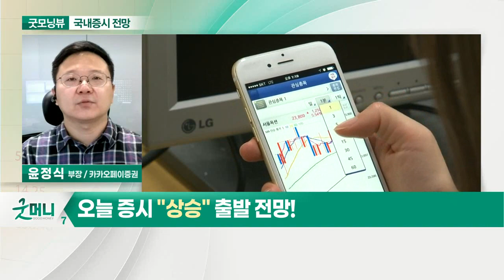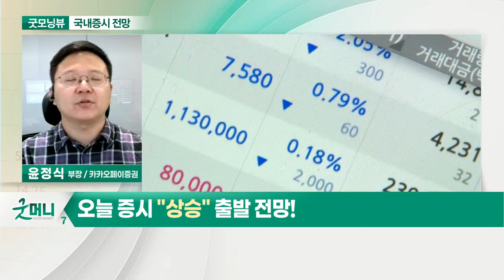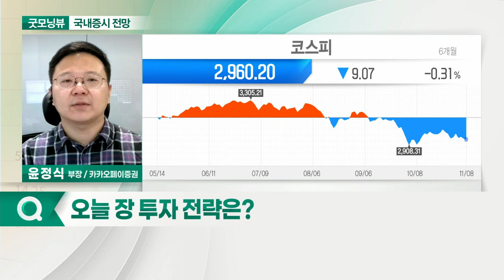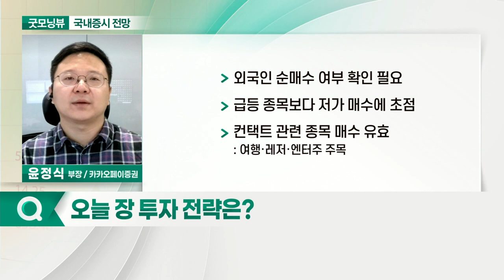韓-美 증시 디커플링 지속... 오늘 증시 '상승' 출발 전망_국내 증시 출발 전망 (20211109)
- 韓-美 증시 디커플링 지속
- 외국인·기관 수급 부진 지속
- 주도 섹터 및 종목 부재

- 외국인 순매수 여부 확인 필요
- 급등 종목보다 저가 매수에 초점
- 컨택트 관련 종목 매수 유효